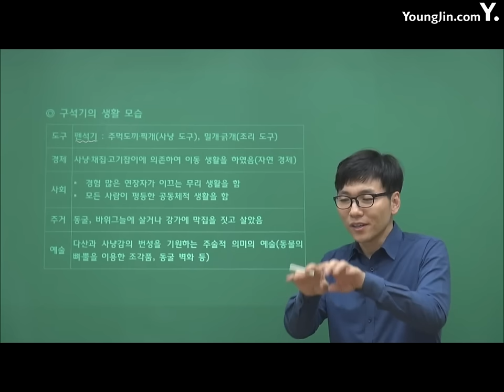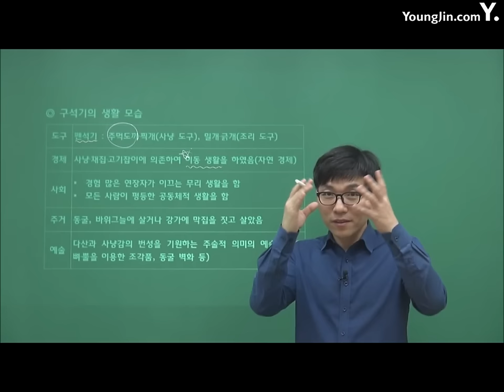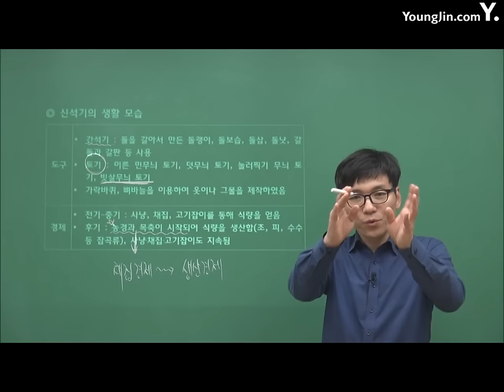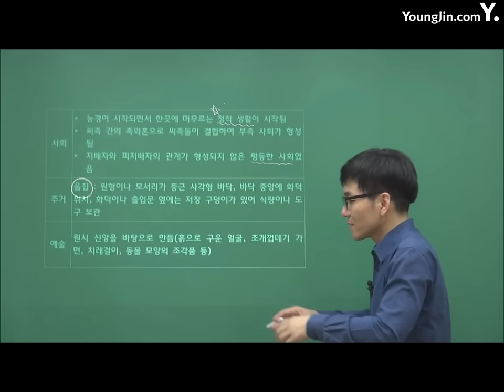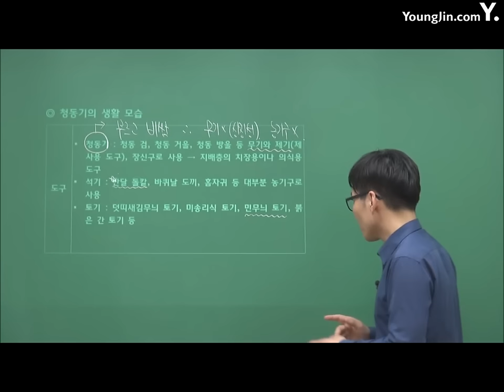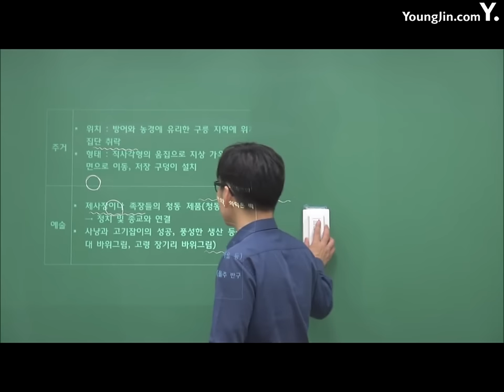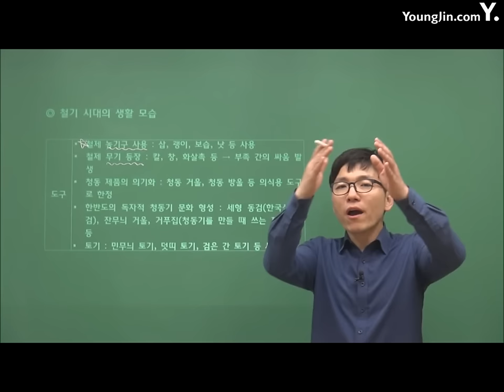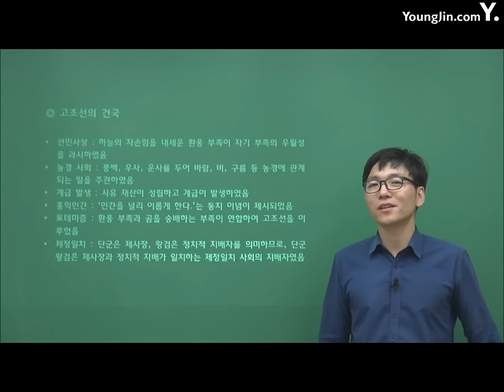PART1_선사 시대의 전개